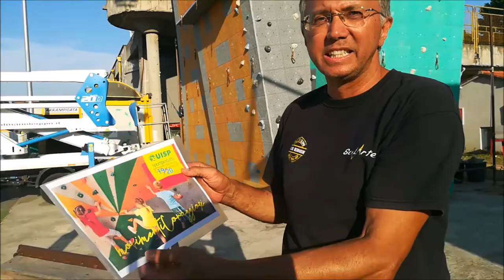L' Uisp Roma al lavoro per rinnovare le pareti dell'arrampicata sportiva